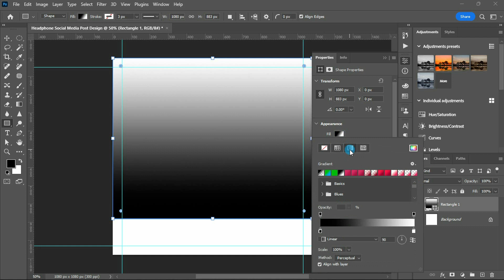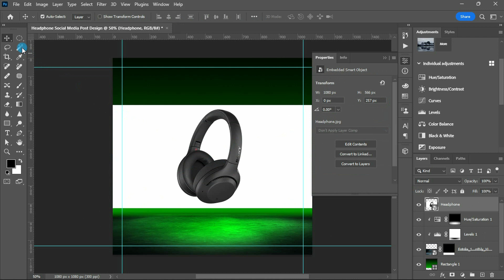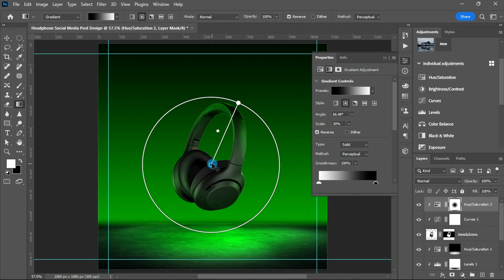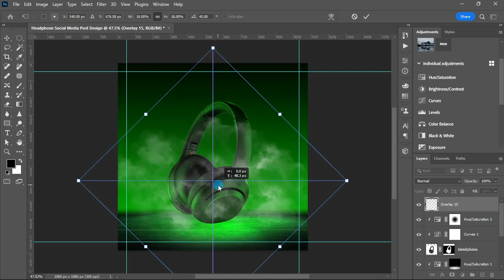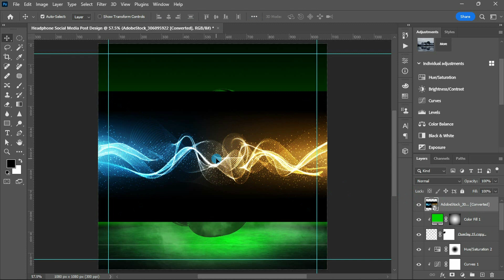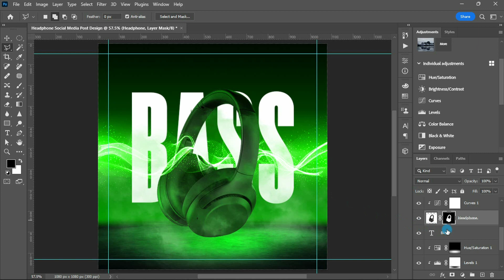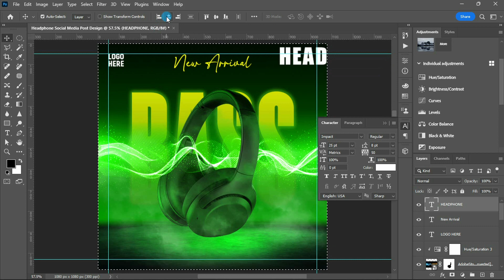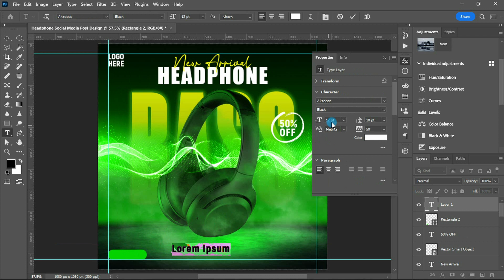Headphone Social Media Post Design | Ecommerce Product Banner | Photoshop Tutorial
In this tutorial, you will learn how to you create a headphone banner social media post design in photoshop. I hope you will like this tutorial...